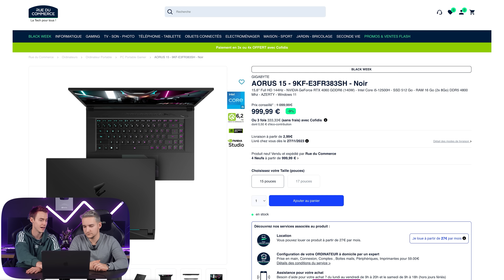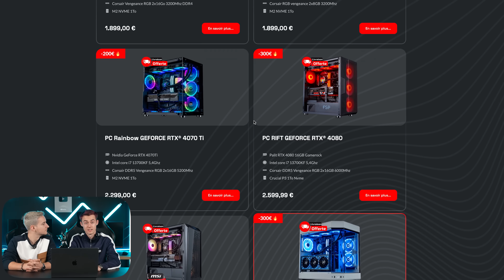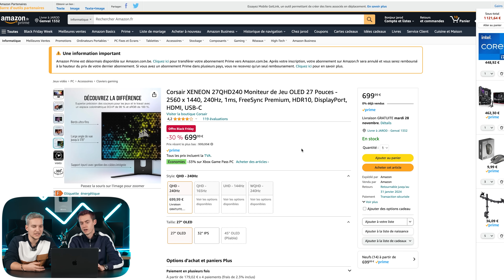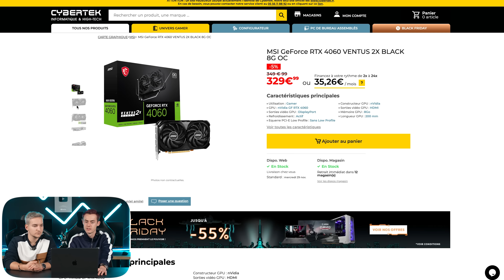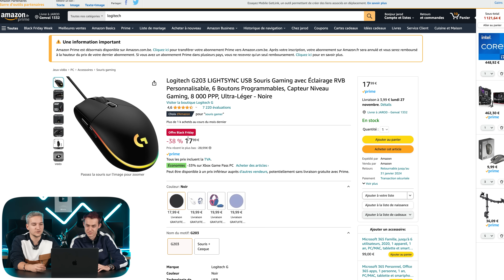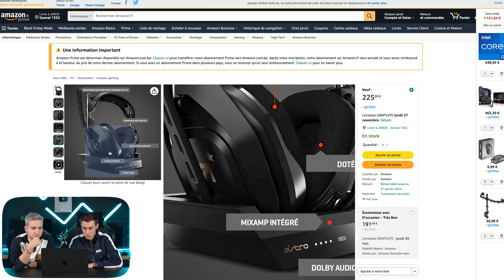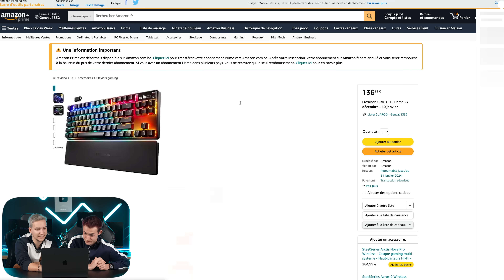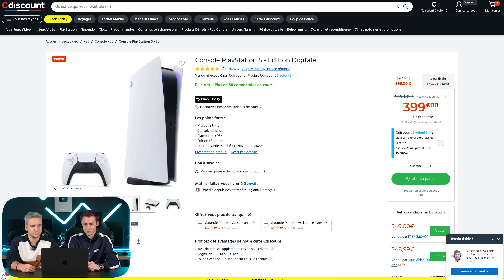LE BLACK FRIDAY JOUR 7 ! Bons plans Tech & Hardware 2023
SSD Crucial P3 Plus M.2 PCIe 1TB SSD INKL. Acronis Software
Corsair Vengeance DDR5 64GB (2x32GB) 5600MHz C40 (Optimisé pour Les Cartes Mères DDR5 Intel, XMP 3.0 Personnalisables, Faites Tout et Faites-Le Plus Vite, Format Compact) Noir